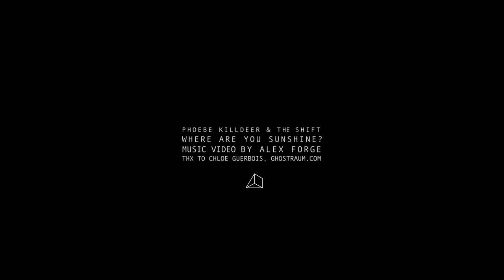Phoebe Killdeer & The Shift _w. Maria De Medeiros — Where Are You Sunshine_ ( reverse mode)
Music & Video (Official Video) Reverse mode